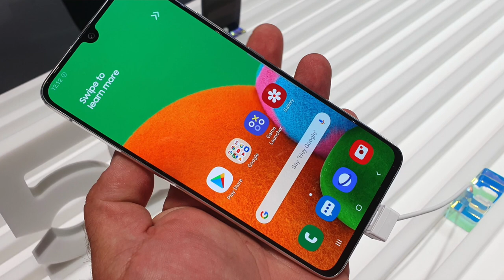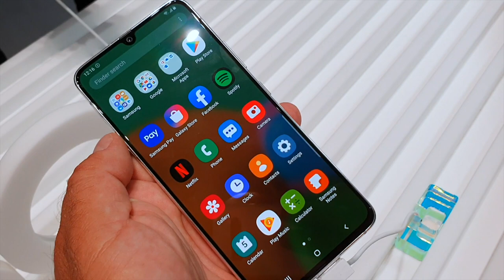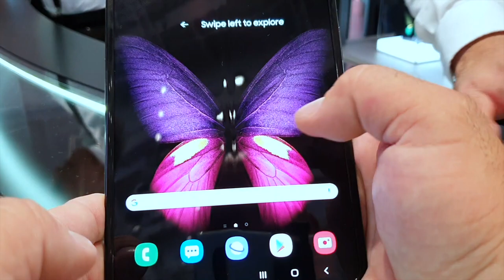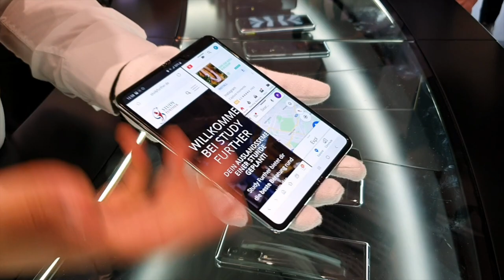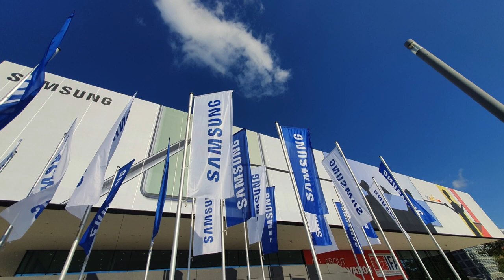IFA 2019: Samsung Galaxy Fold i Galaxy A90 5G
Podczas konferencji prasowej w ramach odbywających się w Berlinie targów IFA, firma Samsung ogłosiła rynkową premierę składanego i nieco pechowego modelu Galaxy Fold. Samsung zaprezentował również swego pierwszego średniaka obsługującego sieci 5G - Galaxy A90 5G.

Samsung Galaxy Fold trafi do sprzedaży 18 września. Urządzenie jest oferowane w wersji obsługującej sieci 5G oraz w wariancie 4G.

Prezentowany dziś Galaxy Fold różni się nieco konstrukcją od modelu, który pokazano w lutym i który ujawnił problemy "wieku dziecięcego", gdy trafił w ręce amerykańskich testerów. Dzisiejszy Galaxy Fold jest ulepszony tak, by jego konstrukcja była trwalsza i odporniejsza na wyzwania, jakie przed nią stoją. Poprawiono dopasowanie folii ochronnej, która teraz zachodzi pod ramki ekranu, a której omyłko usunięcie uszkadzało wyświetlacz. Zmieniono również zawias, pod który teraz nie powinny wnikać ciała obce, a ponadto poprawiono napięcie ekranu w miejscu jego zgięcia, co powinno zniwelować załamanie widoczne po rozłożeniu telefonu.

Główna część konstrukcji pozostała jednak nie zmieniona. Składana obudowa wciąż skrywa w sobie 7,3-calowy, elastyczny ekran o rozdzielczości 1536x2152 pikseli, ale na zewnątrz znajdziemy dodatkowy, 4,6-calowy ekranik o rozdzielczości 840x1960 pikseli, umożliwiający obsługę większości funkcji komunikacyjnych, a także korzystanie ze sporej części pozostałych aplikacji bez konieczności otwierania obudowy. Sercem Folda jest procesor Snapdragon 855, wspierany pamięcią 12+512 GB (UFS3.0), ale niestety bez miejsca na kartę microSD.  Telefon zasila podwójna bateria o łącznej pojemności 4380 mAh z bezprzewodowym oraz szybkim ładowaniem QC2. Dwa akumulatory oraz komponenty są równomiernie rozłożone, tak, aby Galaxy Fold dawał poczucie dobrego wyważenia, gdy trzymamy go w dłoni. Wyposażenie uzupełniają: głośniki AKG i klasyczny, płytkowy czytnik linii papilarnych, umieszczony na boku obudowy.

Niezwykle ciekawie (gdyby sam smartfon wydał się komuś nudny) wygląda zestaw aparatów fotograficznych. Dwa,  10 i 8 Mpx z obiektywami F1,9 i F2,2, umieszczono w nietypowym notchu elastycznego, dużego ekranu. Kolejne trzy znajdziemy na tyle po zewnętrznej stronie, i jest to w zasadzie taki sam zestaw, jak w Galaxy S10: szerokokątny 16 MPx, F2,2, główny 12 MPx F1,5/F2,4 i tele - 12 MPx, F2,4 - dwa ostatnie ze stabilizacją. Po drugiej stronie obudowy, nad zewnętrznym, mniejszym ekranem, mamy jeszcze jeden aparat - 10-megapikselowy z obiektywem F2,2 – do selfie.

Na razie nie ma informacji o dostępności Galaxy Fold w Polsce.

Głównym wyróżnikiem tego modelu jest jego cena – niższa, niż typowych flagowców, ale wciąż dość spora, sięgająca (po przeliczeniu) 3 tys. zł (750 euro). Teoretycznie, Galaxy A90 5G jest przypisywany do średniopółkowej serii Galaxy A i będzie promowany jako najtańszy sposób na korzystanie z 5G, niemniej mimo starań marketingowców firmy, bliżej mu do flagowych modeli, niż innych średniaków serii A. Można powiedzieć, że to po prostu budżetowy flagowiec – choć nie jest to do końca trafne określenie.

Samsung Galaxy A90 5G ma flagowy procesor Snapdragon 855, wspomagany przez 6 lub 8 GB pamięci operacyjnej. Kontroluje go system Android Pie z interfejsem One UI i wsparciem dla Samsung DeX, zaś pamięć wewnętrzna mieści 128 GB. Co ciekawe, model z mniejszą pamięcią RAM ma gniazdo na kartę microSD, co pozwoli powiększyć pamięć o 512 GB.  Front obudowy zdominował 6,7-calowy ekran Super AMOLED o rozdzielczości Full HD+, należący do serii Infinity U, czyli zaopatrzony w niewielki, kropelkowy notch, który skrywa 32-megapikselowy aparat do selfie (f/2.0).

Tył telefonu wykończono szklaną taflą, którą przecina lekko wystająca oprawka potrójnego aparatu fotograficznego, wyposażonego w matryce 48, 8 i 5 megapikseli z obiektywami f/2.0 i 2x f/2.2. 8-megapikselowy moduł współpracuje z obiektywem szerokokątnym, a 5-megowy dba o rozmywanie tła. Samsunga Galaxy A90 zasila akumulator o pojemności 4500 mAh z szybkim ładowaniem Super Fast Charge 25 W. Smartfon początkowo będzie dostępny tylko w Korei, a dopiero za kilka tygodni znajdzie się w szerszej dystrybucji.